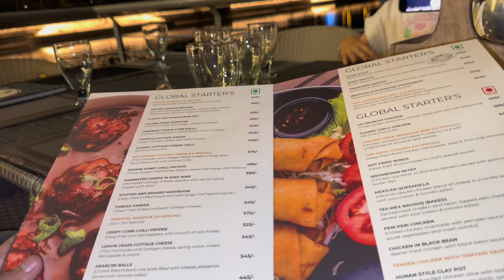Bithday vlog // dono bullet wash krte //